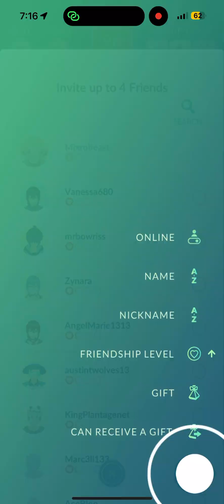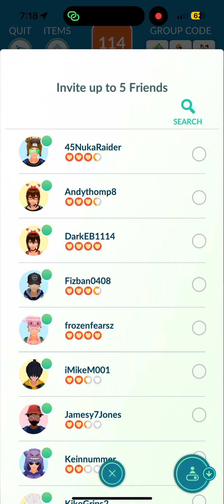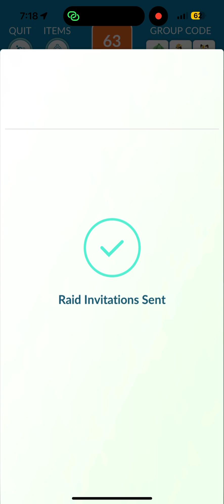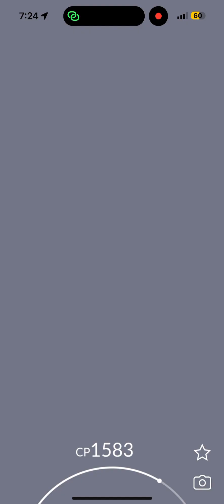Pokémon GO Tapu Fini Raid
Tapu Fini Raid is live.

It can be shiny